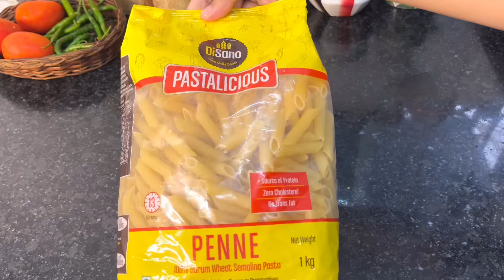एक बार ऐसे रेड सॉस पास्ता बना लेंगे तो उँगलियाँ चाटते रह जाएँगे।